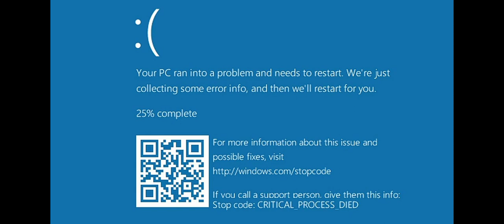Baby Shark Has BSOD